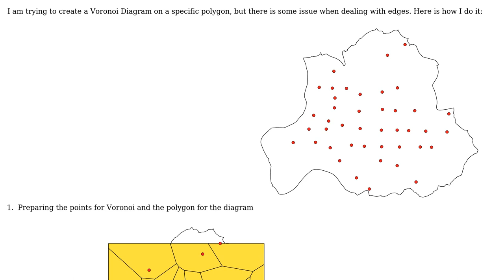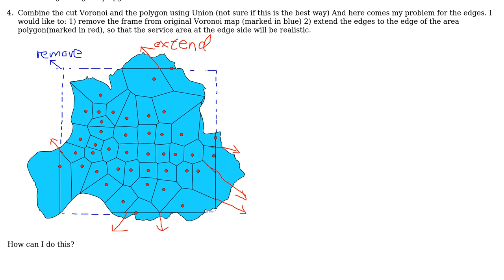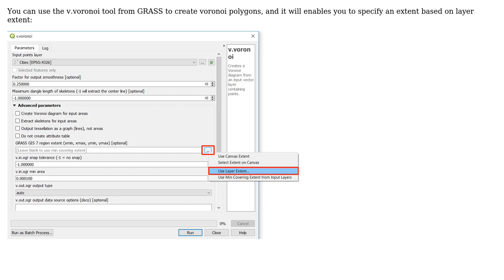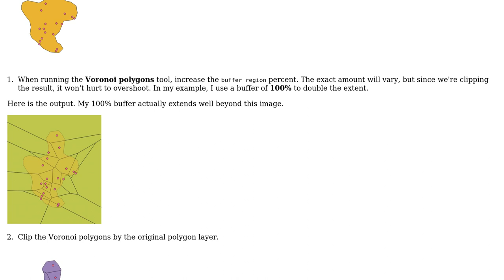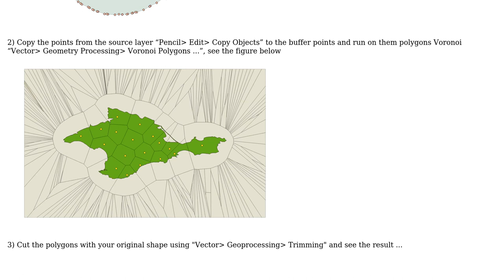GIS: Voronoi Diagram on a given polygon using QGIS (3 Solutions!!)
GIS: Voronoi Diagram on a given polygon using QGIS

With thanks & praise to God, and with thanks to the many people who have made this project possible! | Content (except music & images) licensed under CC BY-SA | Music | Images & others | With thanks to user Pete user JoshC user Cyril Mikhalchenko user ahmadhanb and the Stack Exchange Network Trademarks are property of their respective owners. You are responsible for your own actions.